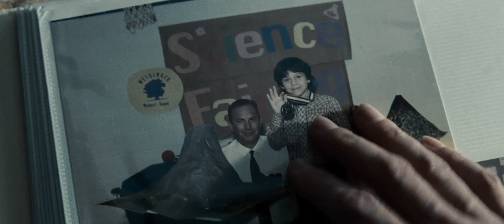El Hombre De Acero - Segundo Tráiler Oficial en español HD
Warner Bros. Pictures y Legendary Pictures persentan "El Hombre de Acero", protagonizada por Henry Cavill ("Immortals," la serie de televisión "Los Tudor") en el papel de Clark Kent/Superman, bajo la dirección de Zack Snyder ("300," "Watchmen").
 Un niño descubre que posee poderes extraordinarios y que no pertenece a este planeta. En su juventud, viaja para descubrir sus orígenes y las razones por las cuales ha sido enviado a la Tierra. Pero el héroe que lleva dentro tiene que emerger para que pueda salvar al mundo de la aniquilación y convertirse en el símbolo de esperanza para la humanidad.
La película también está protagonizada por la cuatro veces nominada al Oscar® Amy Adams ("The Master") como la periodista del Daily Planet Lois Lane, y por el nominado al Oscar® Laurence Fishburne ("Tina") como su redactor jefe, Perry White. En el papel de los padres adoptivos de Clark Kent, Martha y Jonathan Kent, se encuentran la nominada al Oscar® Diane Lane ("Infiel") y el ganador del Premio de la Academia® Kevin Costner ("Bailando con lobos").
Frente al super héroe están los otros dos supervivientes del Planeta Krypton, el malvado General Zod, representado por el nominado al Oscar® Michael Shannon ("Revolutionary Road"), y Faora, la diabólica socia de Zod, interpretada por Antje Traue ("The Seventh Son" que se estrenará próximamente). También procedentes de Krypton, de donde Superman es nativo, están Lara Lor-Van, la madre de Superman, interpretada por Ayelet Zurer ("Ángeles y demonios"), y el padre de Superman, Jor-El, interpretado por el ganador del Premio de la Academia® Russell Crowe ("Gladiator").
Redondeando el reparto están Christopher Meloni ("42") como el militar estadounidense Coronel Hardy, Harry Lennix ("State of Play") como el General Swanwick, Michael Kelly ("The Adjustment Bureau") como Steve Lombard, y Richard Schiff (de la serie de TV "El ala oeste de la Casa Blanca") como el Dr. Emil Hamilton.
"El Hombre de Acero" está producida por Charles Roven, Christopher Nolan, Emma Thomas y Deborah Snyder. El guión ha sido escrito por David S. Goyer a partir de un argumento de Goyer y Nolan, basado en los personajes de Superman creados por Jerry Siegel y Joe Shuster y publicados por DC Entertainment. Thomas Tull, Lloyd Phillips y Jon Peters son los productores ejecutivos.
El equipo entre bastidores de Zack Snyder, incluye al director de fotografía Amir Mokri ("Transformers: El lado oscuro de la luna"); al diseñador de producción Alex McDowell ("Watchmen"); al montador David Brenner ("Piratas del Caribe: En mareas misteriosas"); al diseñador de vestuario ganador de múltiples premios de la Academia James Acheson ("Restauración", las películas "Spiderman") y al diseñador de vestuario Michael Wilkinson ("La saga Crepúsculo: Amanecer -- Parte 1 y 2", "Watchmen," "300"). La música es del compositor Hans Zimmer, ganador del Oscar® ("El rey león", "Origen").
Warner Bros. Pictures presenta, en asociación con Legendary Pictures, una producción Syncopy, una película de Zack Snyder, "El hombre de acero". La película será distribuida en 3D y 2D en cines seleccionados y en IMAX® (2D), y su estreno está previsto en España el 21 de junio del 2013. Será distribuida en todo el mundo por Warner Bros. Pictures, una compañía de Warner Bros. Entertainment.